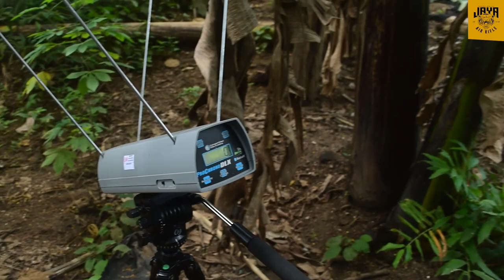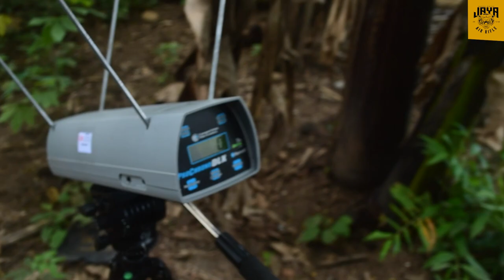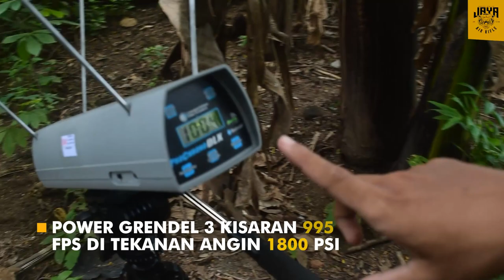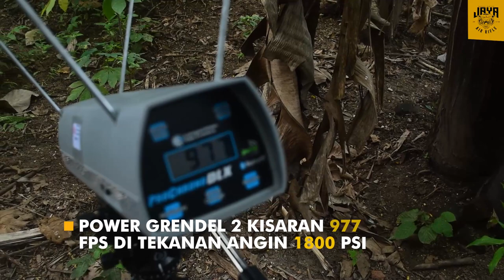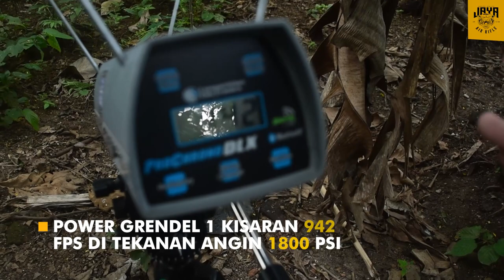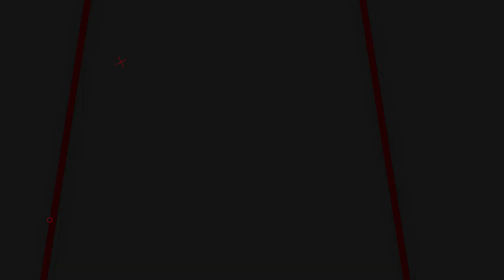UJI POWER GANAS!! TEMBUS ++1500 FPS | AKURASI JOSS | SENAPAN ANGIN GEJLUK DWP STAYER RANTING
📢📢PENTING
Pastikan transaksi menggunakan nomor rekening resmi perusahaan kami :